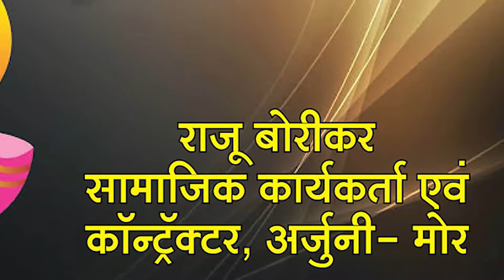क्यू मनाया जाता है भाईदूज का त्यौहार।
MNSNEWSLIVE #जानिए क्यू मनाया जाता है भाईदूज का त्यौहार।

10कीदस्तक क्राईम क्राईमपेट्रेल पुलीसडायरी गुमशुदातलाश हत्या रेप बलात्कार अपहरण प्यारमेधाेका जानिए क्यू मनाया जाता है भाईदूज का त्यौहार।